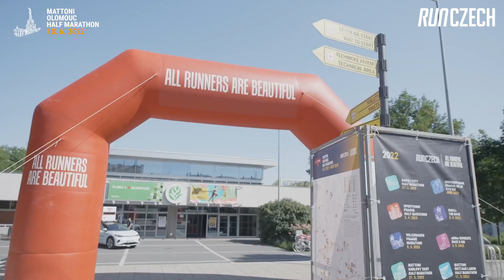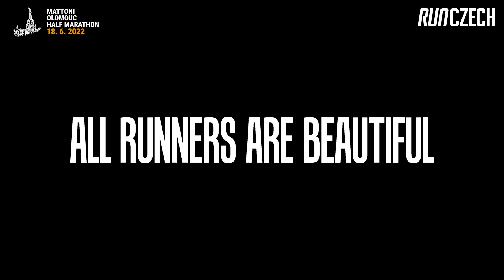Mattoni Olomouc Half Marathon 2022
Mattoni Olomouc Half Marathon  2022 was bombastic! Relive the best moments, the emotions and exceptional atmosphere.